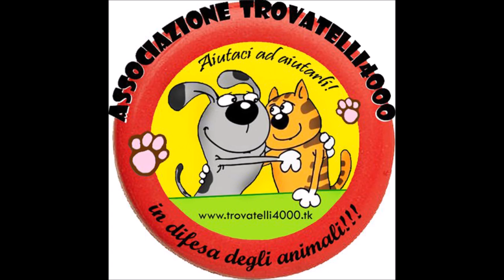Adottata Blondie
Adottata